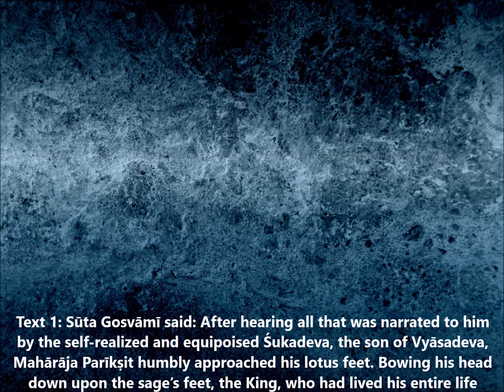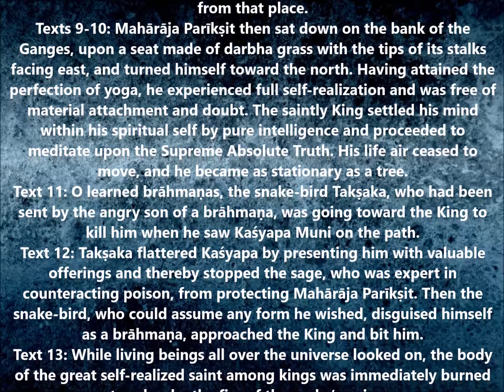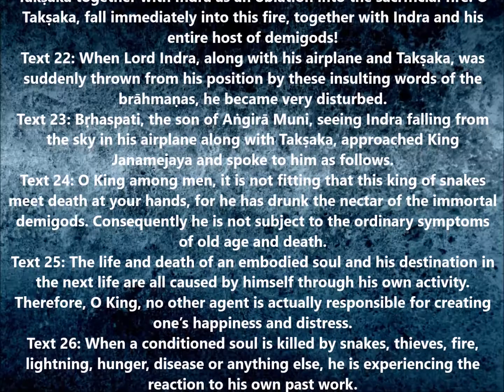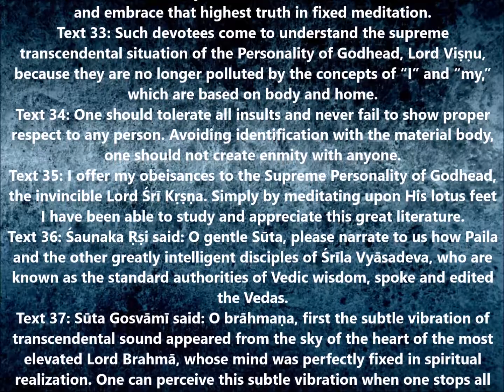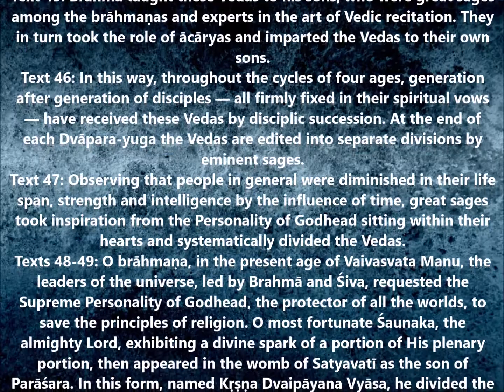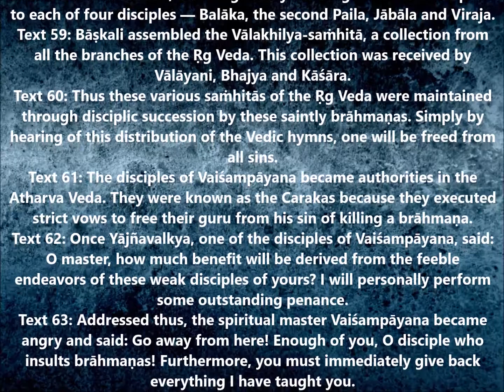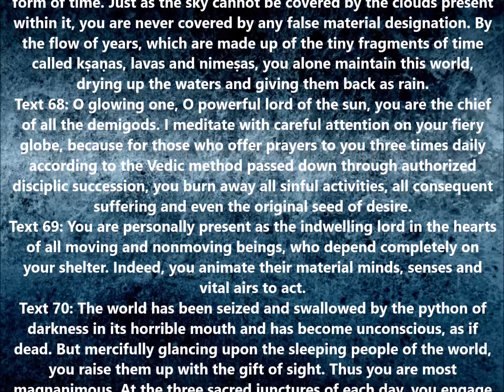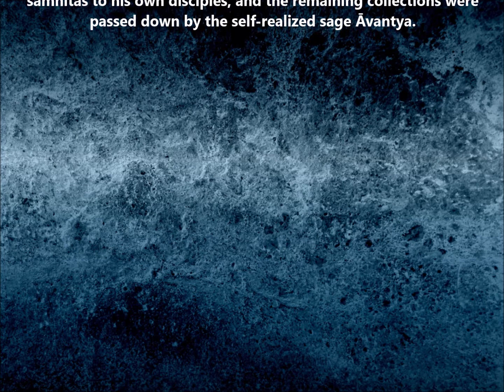SB 12.6 Maharaja Parikshit Passes Away | Srimad Bhagavatam | Canto 12 | Chapter 6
Śrīmad-Bhāgavatam
Canto 12 - The Age of Deterioration
Chapter 6 - Mahārāja Parīkṣit Passes Away